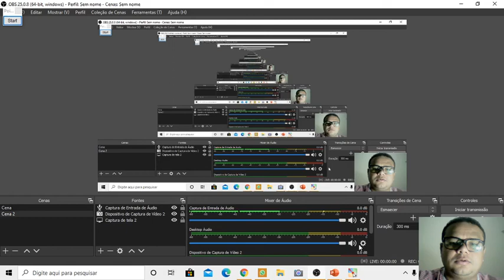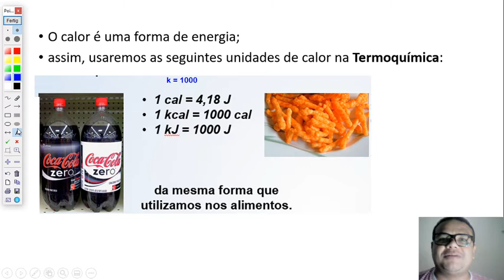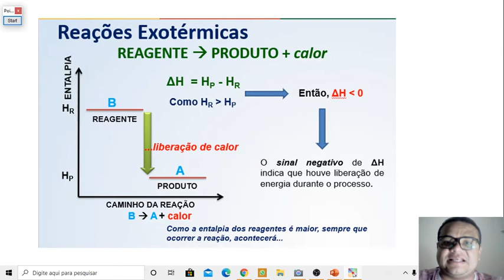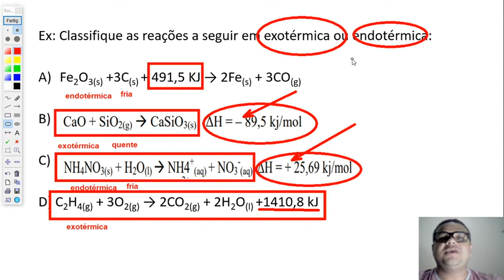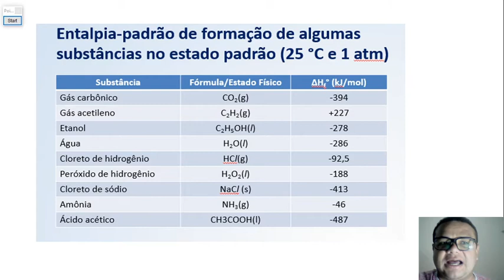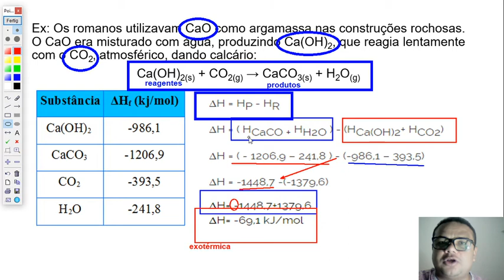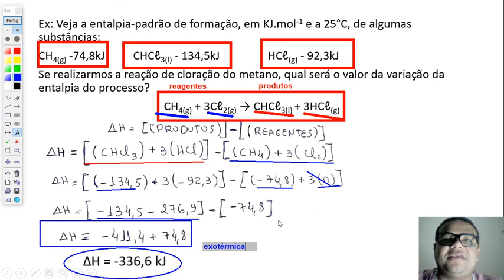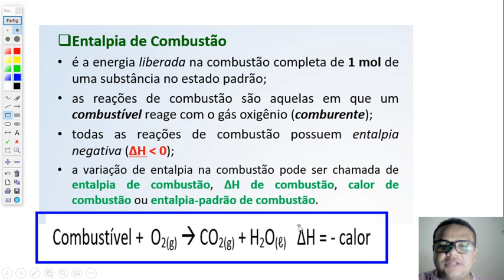INTRODUÇÃO A TERMOQUÍMICA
Nesta aula abordo a classificação das reações quanto a troca de calor (Exotérmica ou Endotérmica) e a variação de entalpia através da entalpia padrão das substâncias